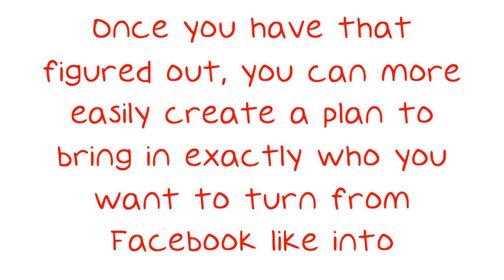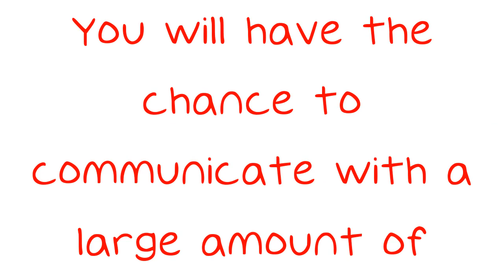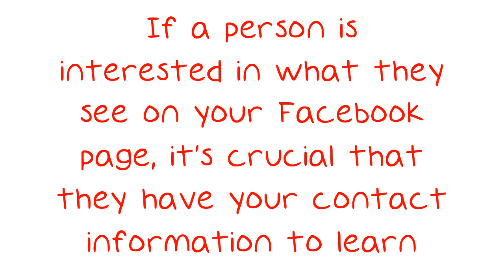Solid Advice About Facebook Marketing That Can Help Anyone.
Solid Advice About Facebook Marketing That Can Help Anyone. Have you ever used the popular social media site, Facebook? Did you know that it can be used for so much more than simply socializing with your friends and family members? Facebook is a great place to market your business, too. Continue watching to learn some helpful Facebook marketing tips.